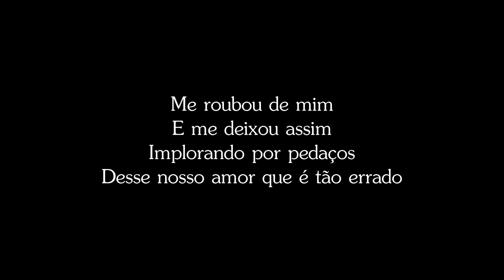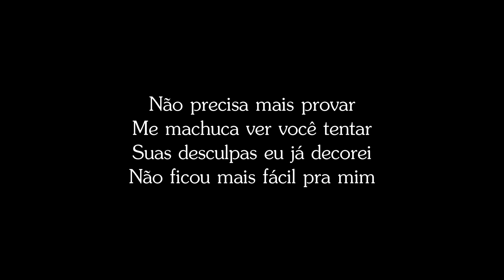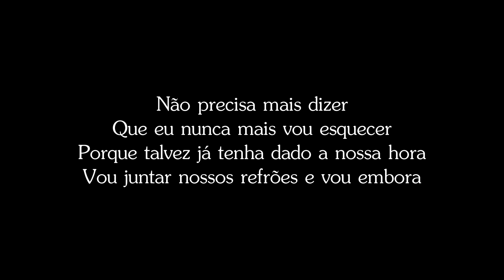Manu Gavassi - Esse Amor Tão Errado (Com Letra) - Cover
🎶 Clique no 🔔 para ativar as notificações!

Letra:

Não me diga o que eu quero escutar, dessa vez
Por muito tempo eu brinquei de ignorar
O que você fez, o que você fez?

Me roubou de mim
Me deixou assim
Implorando por pedaços
Desse nosso amor que é tão errado

Não precisa mais provar
Me machuca ver você tentar
Suas desculpas eu já decorei
Não ficou mais fácil pra mim

Não precisa mais dizer
Que eu nunca mais vou esquecer
Porque talvez já tenha dado a nossa hora
Vou juntar nossos refrões e vou embora

Me deixou assim
Implorando por pedaços